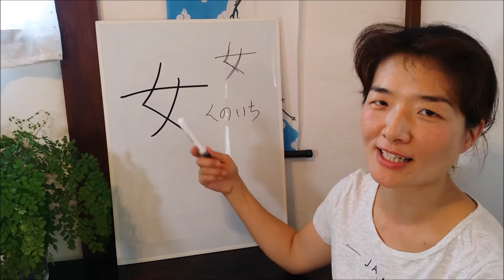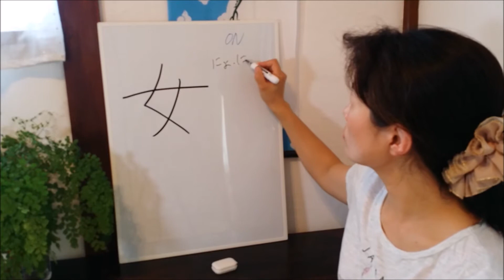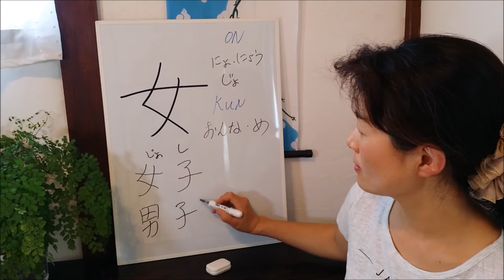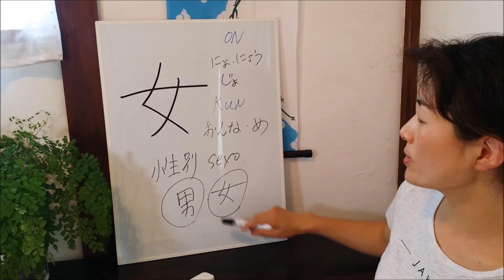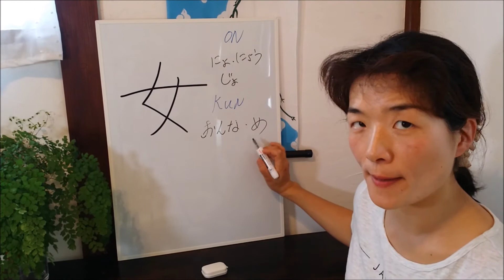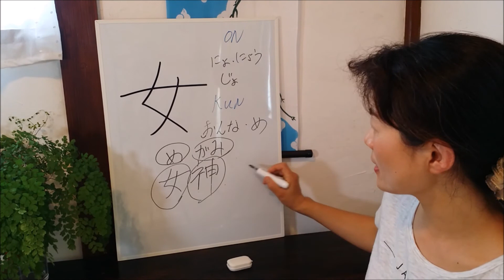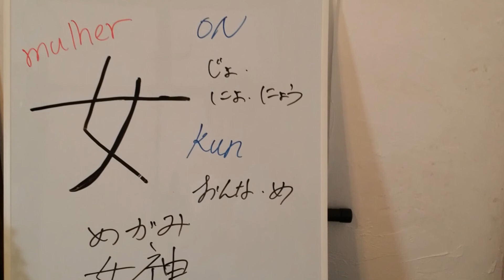【漢字 kanji】女（on-na,jyo,nyo,me）sign:mulher,menina em lingua japonesa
O canal em lingua japonesa＊
Aqui esta o endereco do caixa postal.

 Para eu poder saber, gostaria que escrever-se o seu nome e o endereco na carta tambem.(^^)

◎caixa postal ：

Para Norikazu Noma (Norie Noma)

UUUM CO.,LTD
6-10-1 ROPPONGI MINATO-KU 106-6137
ROPPONGI HILLS MORI BUILDING 37F

Muito obrigada e um bom dia para voce!